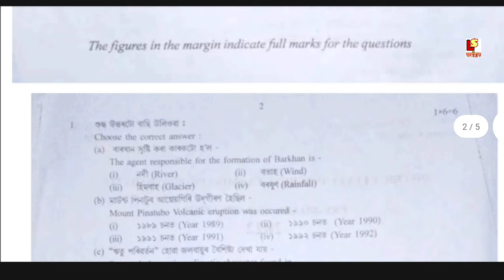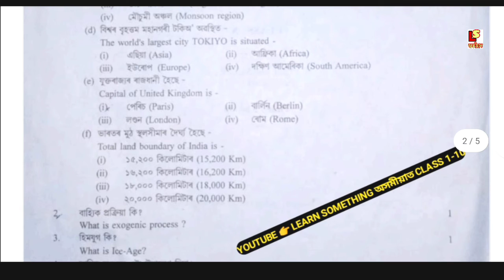Dibrugarh DISTRICT (Geography), Class 10 PRE-BOARD EXAM Question paper discuss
About video 👉😊 Dibrugarh DISTRICT (Geography), Class 10 PRE-BOARD EXAM Question paper discuss